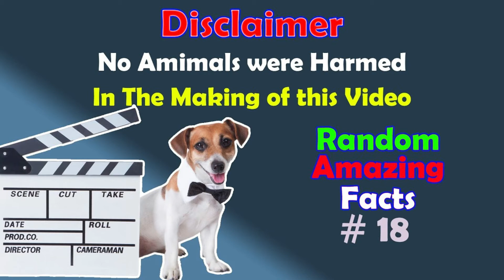RONI vs SUNNY | WALKING & PLAYING AT SCHOOL GROUND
RONI AND SUNNY JUST RELAX WALK A DAY